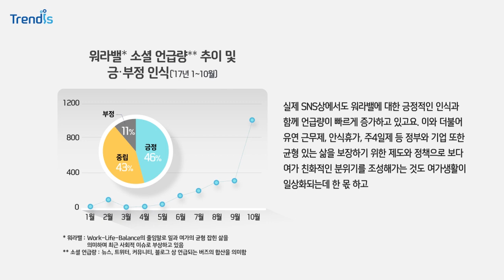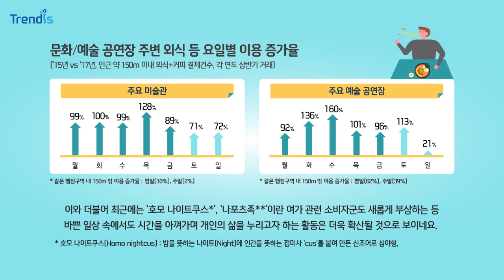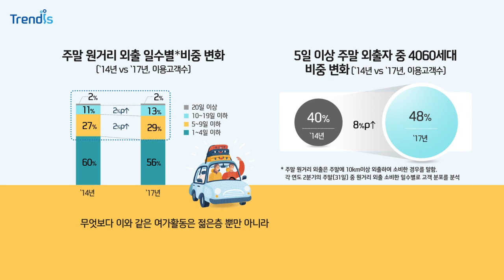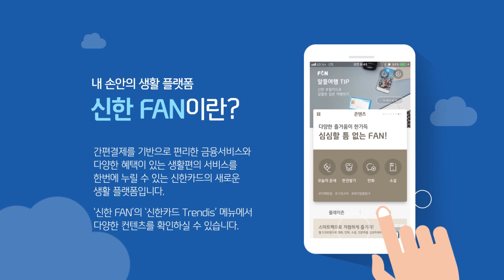[2018] 신한카드 트렌드 Report #44 - 여가가 일상이 되는 여가의 시대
[신한카드] 여가가 일상이 되는 여가의 시대

 몇 년 전만 해도 여가는 주말에만 즐길 수 있는 특별한 활동이었습니다. 하지만 최근 여가에 대한 인식이 변하고 중요성 또한 높아짐에 따라 여가생활이 점차 우리 삶 깊숙히 들어오고 있는데요.

평일을 여가의 주 무대로 삼는 사람들이 많아지고요. 작은 원거리 외출 등 주말을 보다 역동적으로 보내는 이들도 점차 늘어나고 있습니다. 또한 젊은층 사이에서는 '놀기 위해 일한다'라는 이야기가 나올 만큼 일보다 여가생활을 우선시하는 모습들도 자주 포착되고 있는데요.

이처럼 여가가 삶의 수단을 넘어 목적이 되는 '여가의 시대'가 도래하게 된 배경은 무엇일까요. 그리고 실제 어떤 특징을 갖고 있을까요. 다음에서 좀 더 자세히 살펴보도록 하겠습니다.